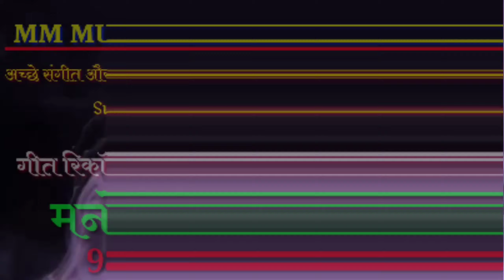अमित शाह जी नरेंद्र मोदी | Amit Shah Ji Narendra Modi | Shashi Satnami 9977680227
Singer- Shashi Satnami
Lyrics- Shashi Satnami
Recording- mm malti  digital audio recording studio rajiv nagar kharora
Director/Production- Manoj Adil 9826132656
Designer:-Umend Kurre
language- Chhattisgarhi
Genre- regionl

एम एम म्यूजिक स्टूडियो खरोरा नए पुलिस थाना के बाजू में